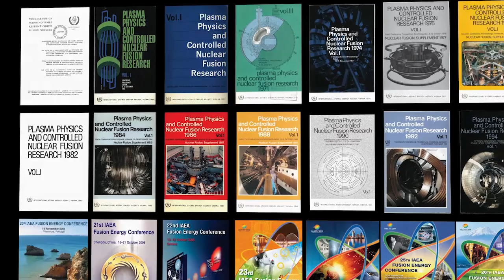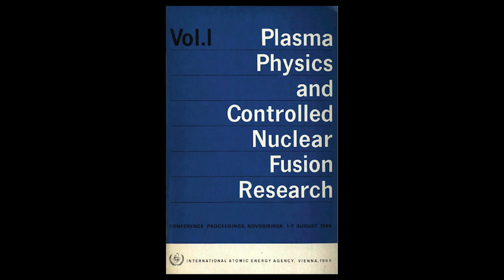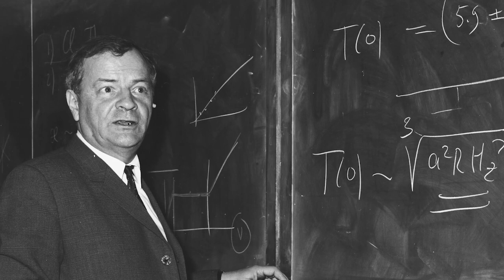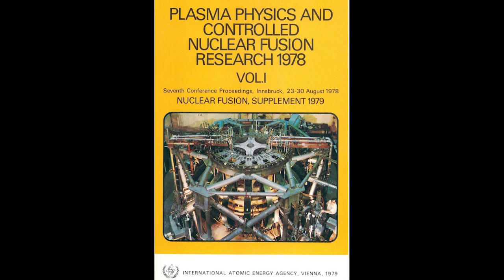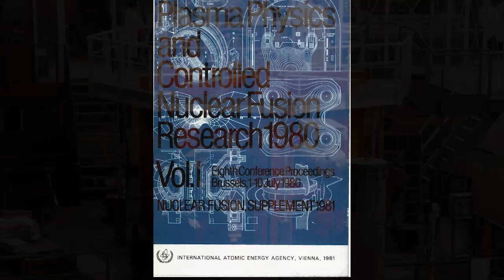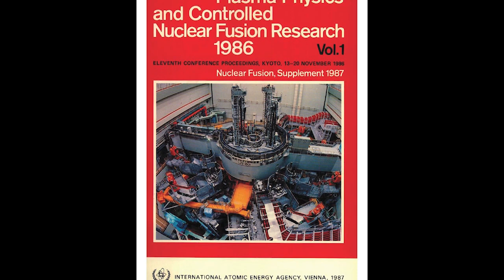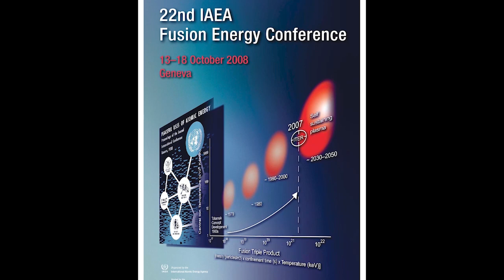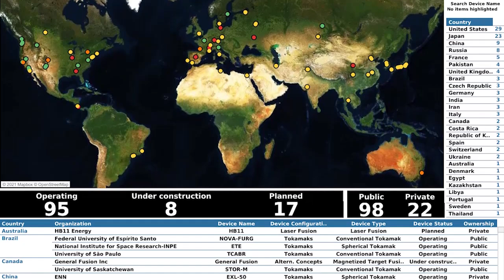Celebrating 60 Years of the IAEA Fusion Energy Conference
The IAEA’s Fusion Energy Conference (FEC) series was established in 1961 and has since then shaped the field of nuclear fusion. The FEC has become the main platform for discussing key physics and technology issues as well as innovative concepts directly relevant to the use of nuclear fusion as a future energy source.

The number of papers submitted for the FEC has increased significantly over the years, from 100–150 papers in the 1960s to over 700 in the last decade, and the number of participants has doubled from 500 to over 1000. Today, more than 40 countries and international organizations attend the FEC.

This short film celebrates the FEC's 60th anniversary. It features historic photos and video footage from previous FECs as well as interviews with fusion pioneers, including:

Mr Boris Kuteev, Professor in Tokamak Physics, Kurchatov Institute, Russian Federation
Mr Friedrich Wagner, Former Head of the ASDEX tokamak experiment, Max Planck Institute for Plasma Physics, Germany
Mr Jean Jacquinot, Scientific Adviser to the CEA and Senior Adviser to the ITER Organization Director General
Mr Mike Forrest, Former Head of Advanced Fusion Diagnostics, UK Atomic Energy Authority, United Kingdom
Mr Richard Hawryluk, Associate Director for Fusion, Princeton Plasma Physics Laboratory, USA

Film produced by motion-e-motion.com for the IAEA and the ITER Organization.